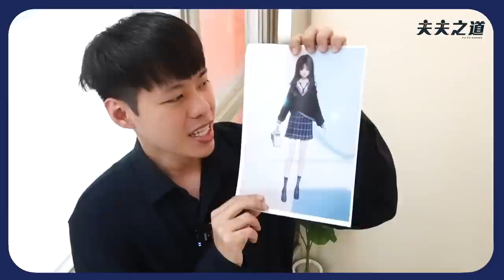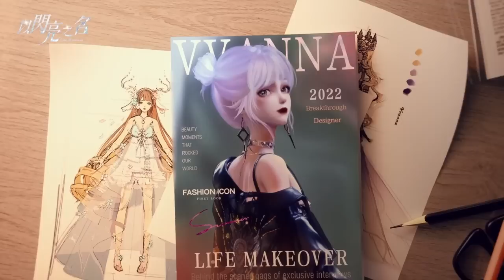【情人節prank企劃】男扮女裝騙另一半！？究竟情人節會不會變清明節呢！ Ft. 以閃亮之名 | 夫夫之道FuFuknows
阿凱的妹妹凱瑟琳，
終於從美國回來了！
她決定在重要的情人節Valentine's Day，
代替阿凱和夢寐以求的里歐約會，
順便替哥哥考驗另一半的男友力。

為了用最有喜愛的樣貌和里歐約會，
凱瑟琳還約了YouTuber「Alma終於有頻道」為她化妝。
因為里歐一直有在玩《以閃亮之名》，
所以她希望以遊戲中的樣貌去和他約會。
一種彷彿從遊戲中走出來的角色的一日約會。

她最後和里歐約在兒童新樂園，
這個沒有哥哥阿凱的約會到底會怎麼發展呢？
里歐首次和女孩的一日約會又會鬧出多少笑料。
成為閃亮的自己吧！里歐和凱瑟琳的一日約會來囉！

上千種換裝內容與捏臉、家園、解謎、追光等豐富玩法✨

現在下載還送鑽石💎給你連抽的機會！
使用里歐邀請碼【CPCY2T4】加好友
伺服器 灰藍塵埃 ➡️ 搜尋好友 奈奈里
和里歐一起成為閃亮的自己吧！

🙏 歡迎把這支影片傳出去，讓這支影片被更多人看見吧！

里歐 ➡️ heyitsleo_kai
阿凱 ➡️ eyo_wang